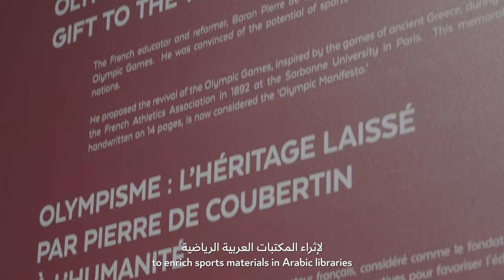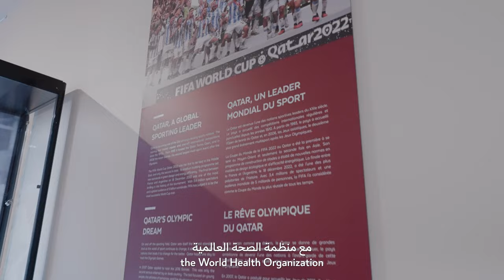Olympism: More Than a Dream - الفكر الأولمبي: قيم وقمم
السيد عبدالله يوسف الملا مدير متحف قطر الأولمبي والرياضي 3-2-1، يتحدث عن معرض "الفكر الأولمبي: قيم وقمم" الذي افتتح أبوابه في العاصمة الفرنسية باريس ويستمر حتى 25 أغسطس الجاري، ويستعرض مسيرة 40 عاماً من مشاركة دولة قطر في الألعاب الأولمبية، كما يعرض مقتنيات أولمبية شهيرة

Abdulla Yousuf Al Mulla, Director of 3-2-1 Qatar Olympic and Sports Museum, discusses Olympism: More Than a Dream Exhibition, which recently debuted in Paris. Running until 25 August, the exhibition presents Qatar’s 40-year
Olympic journey alongside key artefacts from the game